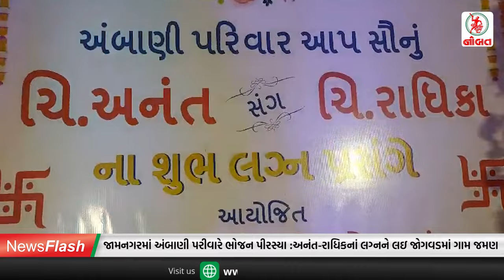જામનગરમાં અંબાણી પરીવારે ભોજન પીરસ્યા :અનંત-રાધિકનાં લગ્નને લઇ જોગવડમાં ગામ જમણ...